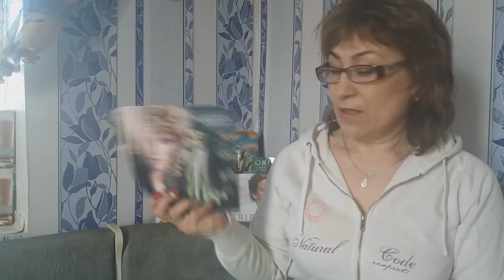Пустые баночки oriflame